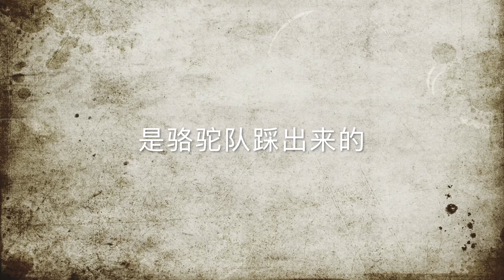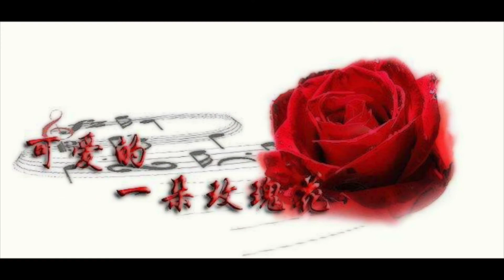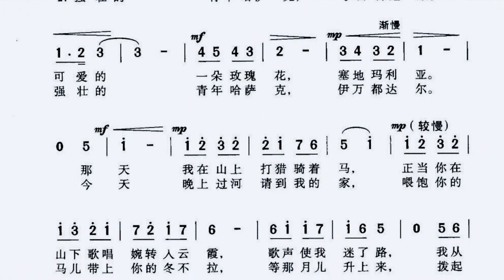(10)可爱的一朵玫瑰花-听王海成讲述父亲王洛宾歌曲背后的故事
世界上有华人的地方，就有王洛宾的歌。
著名音乐家王洛宾先生留给世人千百首脍炙人口的歌曲，在每首歌曲诞生的背后其实都有一段美好的故事。
在本专辑里，将由王洛宾之子王海成先生给大家娓娓道来这些鲜为人知的故事，带您认识这位充满传奇色彩的西部歌王。如果您喜欢这期节目，请“订阅”我们，我们会持续为您更新。